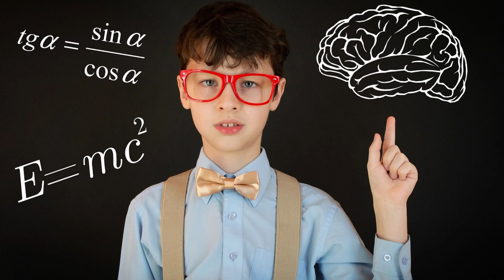BOXING : JOHN FURY v MIKE TYSON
JOHN FURY the ultimate in Grumpy Old Man technology; has volunteered to be skewered to death by Mike Tyson, if his son loses to Francis Ngannou!

Lol, this is fantastic.  God bless John Fury and his comedy!!

[Oddly this video is blocked in Russia, thought I couldn't tell you why!]